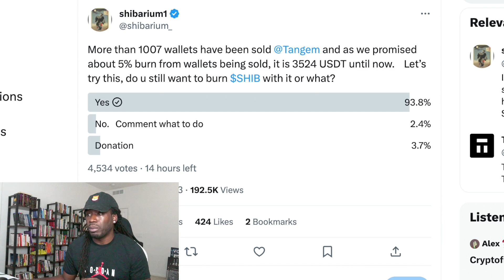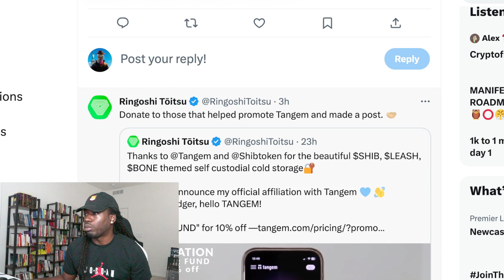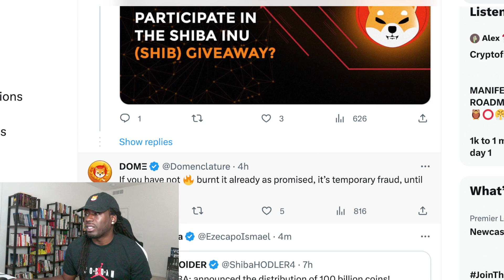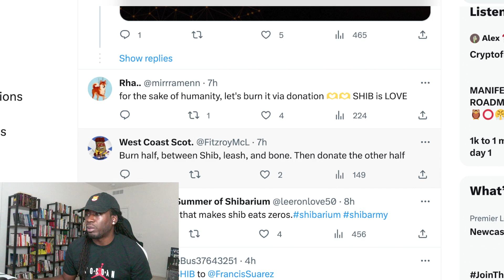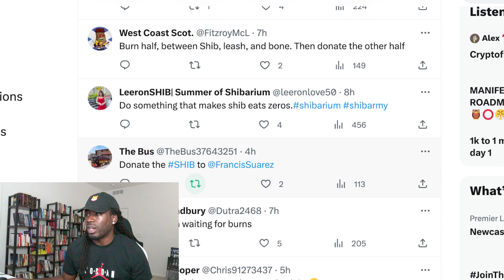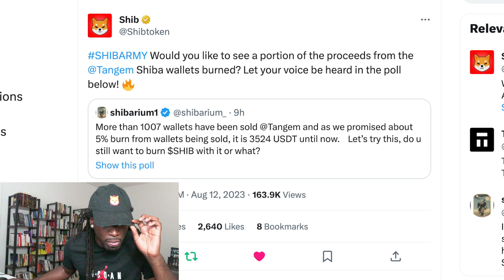Shiba Inu Team Finally Asks The Community To Vote On This Burn Before Shibarium Release